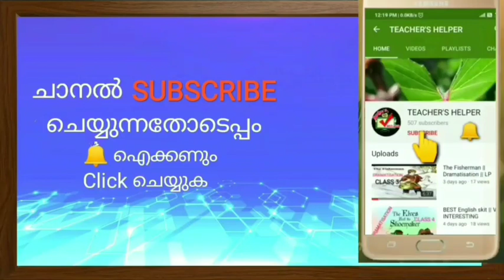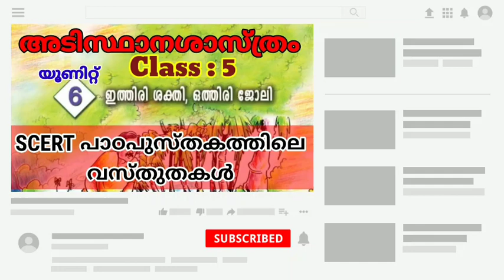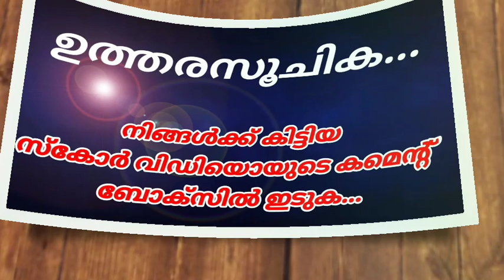മോക്ക് ടെസ്റ്റ് || അടിസ്ഥാനശാസ്ത്രം |ക്ലാസ് 5 | SCERT പാഠപുസ്തകത്തിലെ 4,5,6 യൂണിറ്റ് അടിസ്ഥാനമാക്കി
(NB: - 8th Answer :  ബീജപത്രം ആണ് )